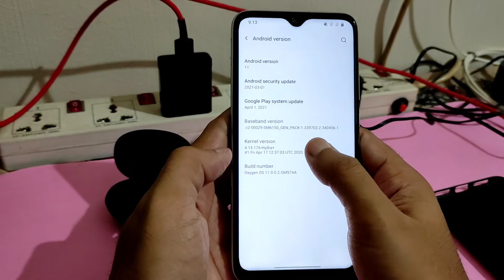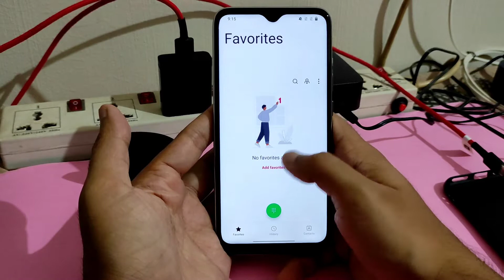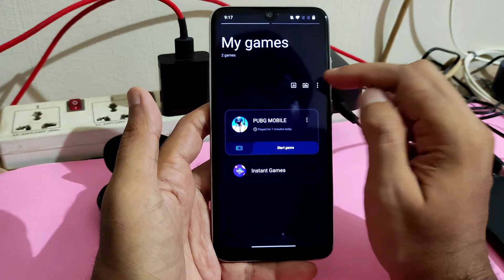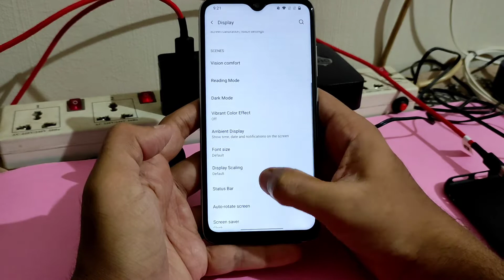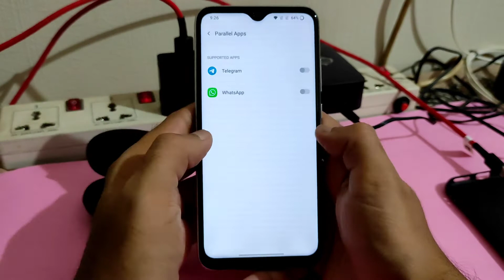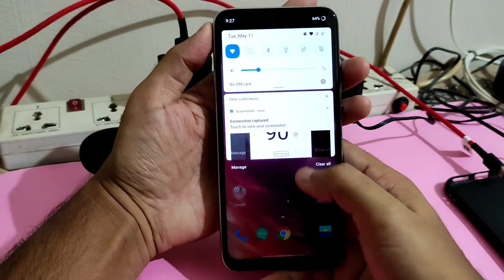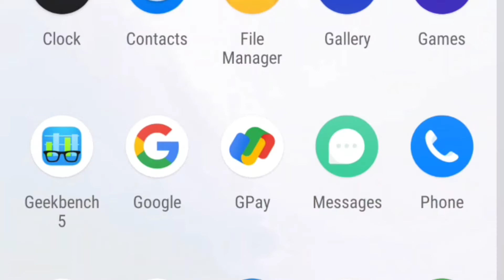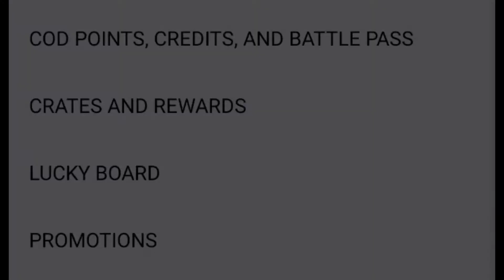Oxygen OS 11 Android 11 OnePlus 7 Port Rom For Redmi Note 7 Pro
Hello  I M Sampath ,This Is My Channel  : SAMPATH SAM FX

OxygenOS 11
Status: PORT
Ported From: OnePlus 7
Android: 11 (R)
Released: 09.05.21
By: @Blank_lifee